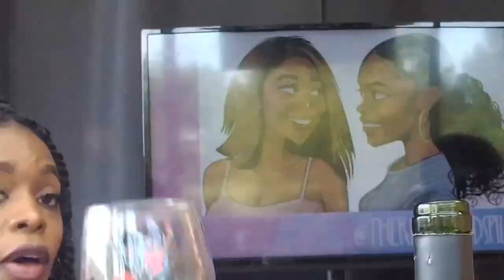How to spot a F’ Ni**a